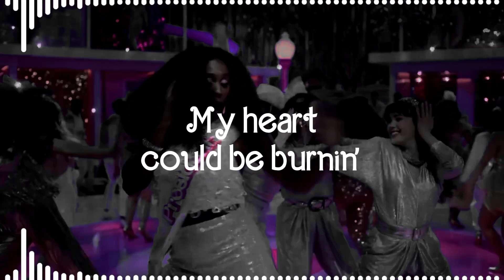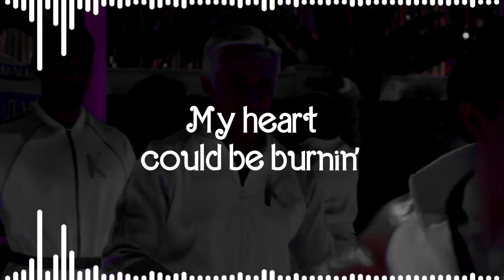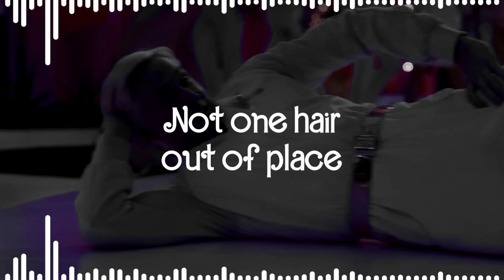Dua Lipa - Dance The Night (Hatsune Miku Cover) [Video lyrics]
From one of the best artist of the late 2010s, Hatsune Miku sings Dua Lipa's Dance The Night (from the Barbie movie).

And don't forget to revisit the original video and all the versions had come since its release date~

De parte de una de las mejores artistas de finales de la década de 2010, Hatsune Miku canta Dance The Night de Dua Lipa (para la película Barbie).

Si quieres más Miku Covers, dímelo en la caja de comentarios ❤️
Y no olvides revisitar el video original y todas las versiones que han salido de su fecha de lanzamiento~

Daaance! Dance the night away!